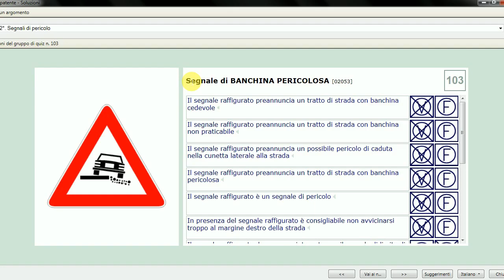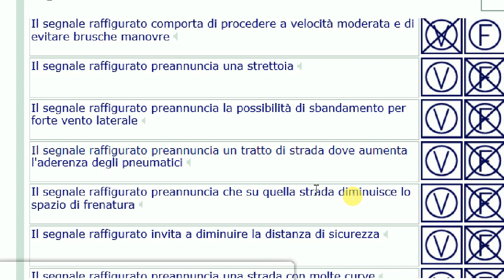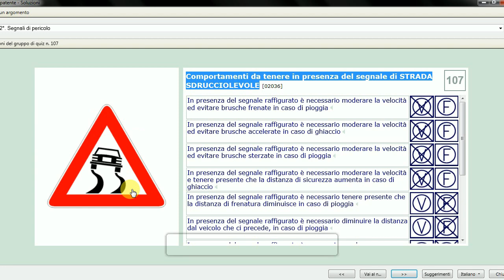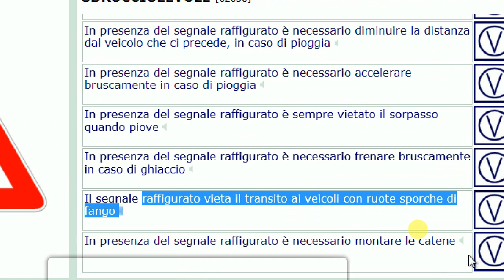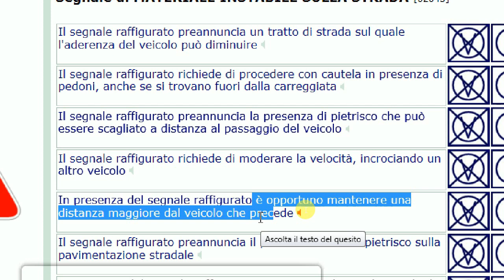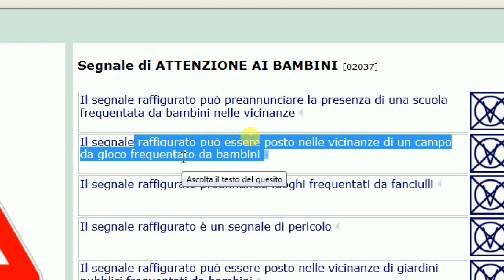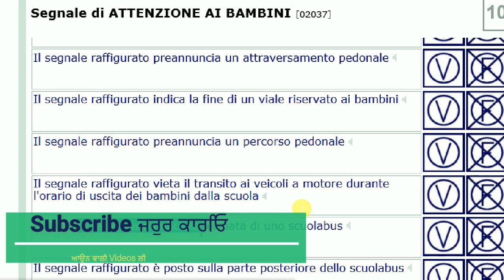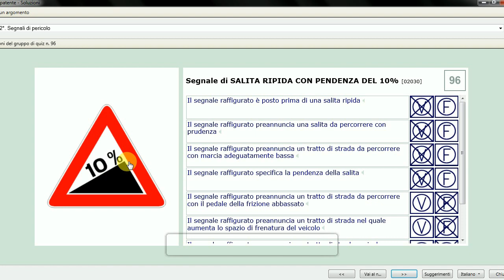Patente B in Punjabi 2024-2025 Free | Episode 24 Lecture 2.104 to 2.110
Segnale di STRADA SDRUCCIOLEVOLE
Segnale di STRADA SDRUCCIOLEVOLE e pannello PER PIOGGIA
Segnale di STRADA SDRUCCIOLEVOLE e pannello PER GHIACCIO
Comportamenti da tenere in presenza del segnale di STRADA SDRUCCIOLEVOLE
Segnale di MATERIALE INSTABILE SULLA STRADA
Segnale di ATTENZIONE AI BAMBINI
Comportamenti da tenere in presenza del segnale di ATTENZIONE AI BAMBINI

for Android

for IOS(iphone)